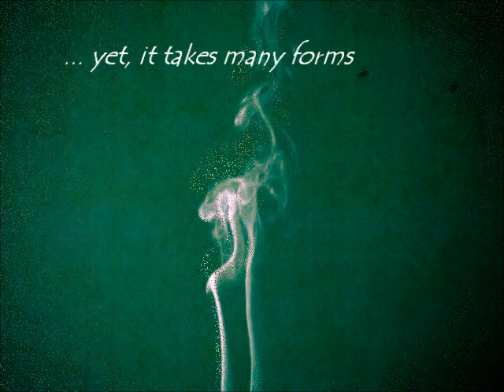Smoke Art - Forms - Music - SFC - Photography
~ ♥ ~ Smoke from Incense Stick in Stillness ~ Mystic~ ♥ ~